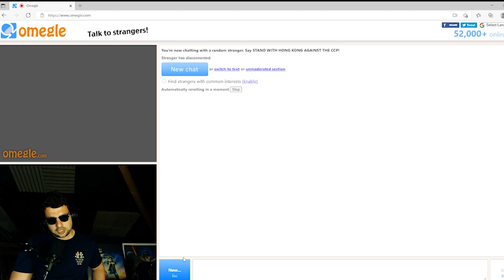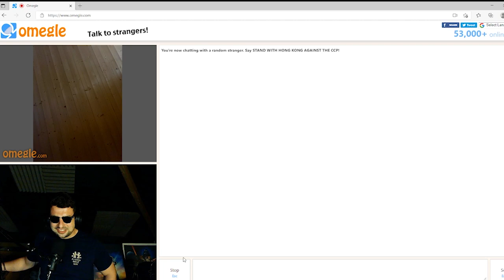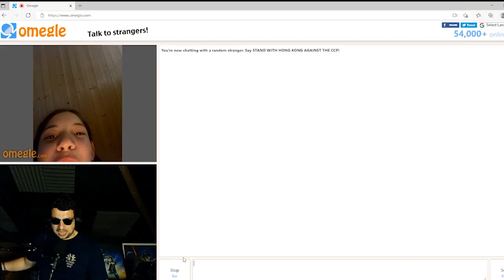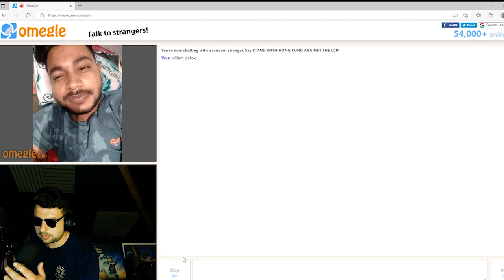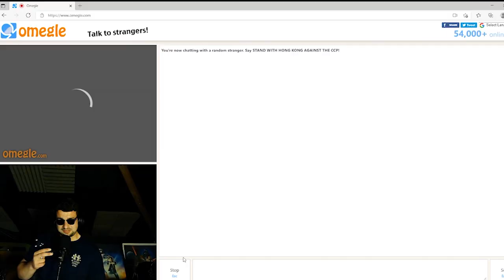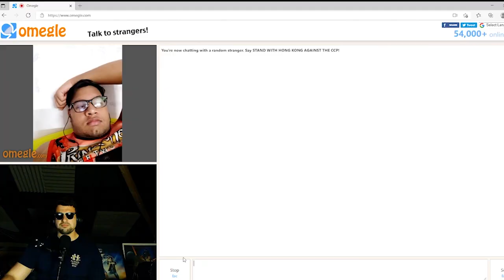How To Make Friends On OMEGLE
Let's learn how to make friends online together! If this video doesn't help you, nothing will. SUB IT